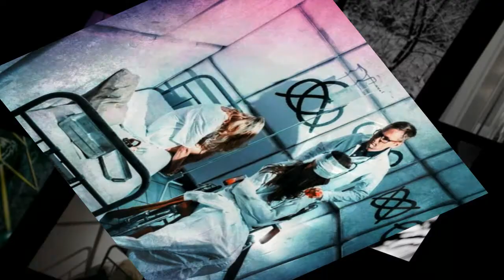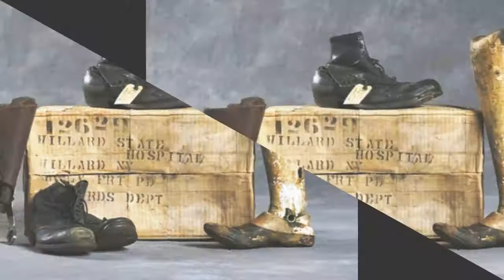Доминус, оставь меня в покое Майский Жук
Доминус, оставь меня в покое

  guitar solo "Оставь меня в покое"
Я заставил себя проснуться,
Я заставил себя очнуться,
чтобы ты скрылся с глаз моих.
Мне не нужно тебя не на миг.
  synthesizer & guitar
 Доминус! Доминус! Доминус! *
 ДУши дерьмо на убыль, в минус!
 Не исповедывался я никогда.
 Слова как слеза, минуты-года.
Не получается! Оставь меня!
Гори, а я еще поддам огня.
Я проклят! Да, несомненно!
Засну и ты приходишь непременно.
 Доминус! Доминус! ДомИнус!
  guitar & synthesizer
  guitar & synthesizer
Оставь меня наконец в покое!
  synthesizer
Исповедуй меня, возьми за живое.
  synthesizer
Я должен обрести покой!
  synthesizer
Не смей называть меня собой!
  synthesizer
 Доминус! Доминус! Доминус!
  synthesizer

* Доминус (лат.) - господин, государь

10 VIII 2017
из альбома "Июльское утро"